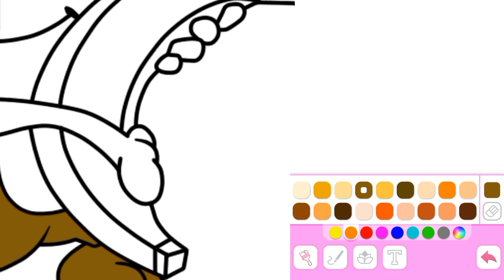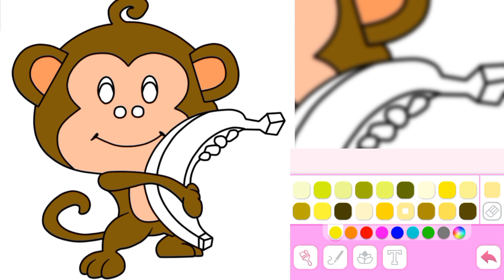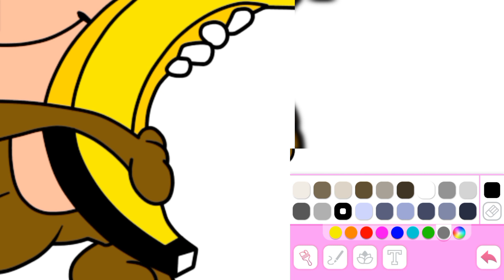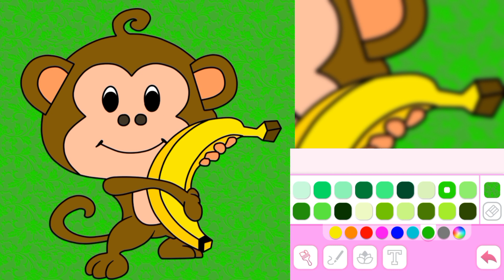colour the monkey with my magic colour।monkey art।money art and colour।モンキーアート।猴子艺术।원숭이예술।فن القرد।